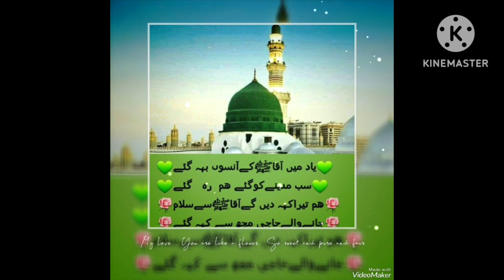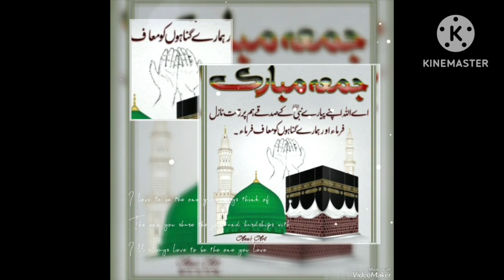zikre mustufa please subscribe my channel